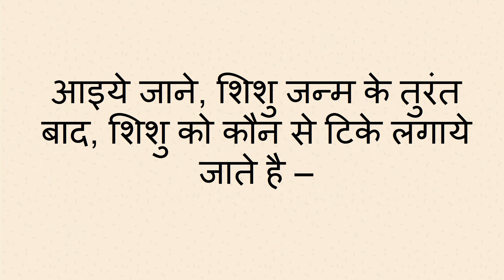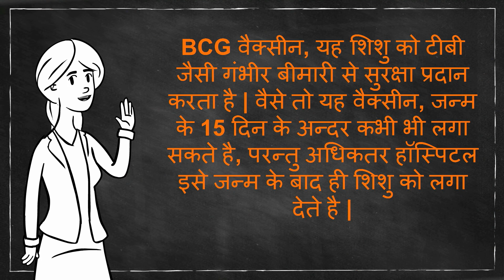शिशु जन्म के तुरंत बाद कौन से टिके लगाए जाते है?/vaccinations list for baby just after delivery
शिशु जन्म के तुरंत बाद शिशु को कौन से टिके लगाए जाते है ?/vaccinations list for baby just after delivery-- This video will show you the list of vaccinations just after baby birth and what are the importance of vaccinations for babies.

5. Changes during Fifth month of pregnancy in Hindi/ Changes in mother during fifth month of pregnancy
7. Fat melting weight loss Drinks/ lose weight in 15 days/15 दिन में आसानी से वजन घटाए
8. What are the 5 signs and symptoms of labor pain in hindi/ क्या है प्रसव के 5 संकेत
12. Development in Baby during Fourth month of Pregnancy in hindi/ चौथे माह में शिशु का विकास
13. How to do Pregnancy test at home in hindi/how do i know i am pregnant
14. What to do During ninth month of Pregnancy in Hindi/प्रेगनेंसी के नौवे माह में क्या करे
About my channel Womencorner:
Hello Beautiful,